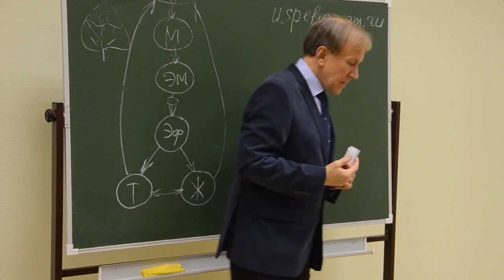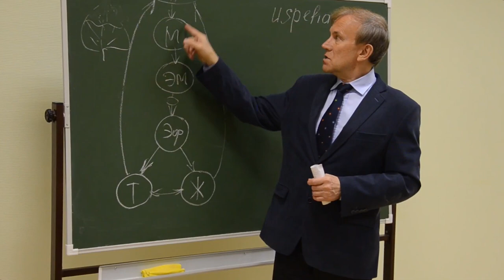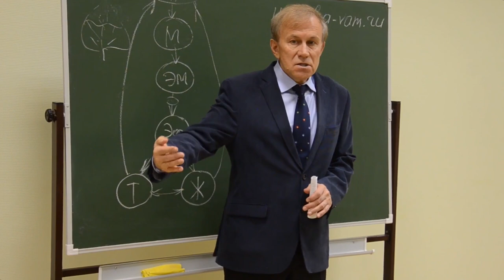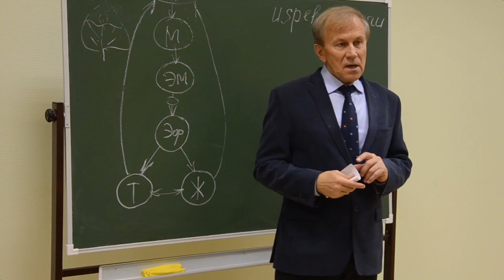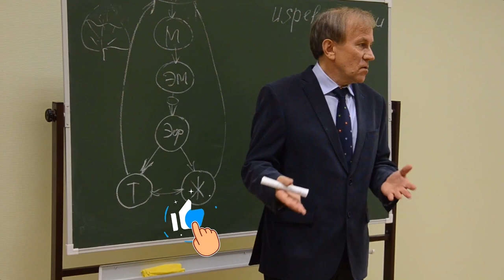Ограничивающие стереотипы и убеждения! Как убеждения влияют на нашу жизнь. Мысли материальны!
В этом видео Анатолий Донской расскажет о том, что на самом деле сдерживает человека от достижения любых целей. Как мыли и действия влияют на результат его работы, личной жизни и здоровья! Так же на примерах из жизни других людей вы поймете, что и как нужно делать, чтобы получать максимальный результат от проделанной работы

00:00 Как мышление влияет жизнь человека?
00:07 Как мысли человека влияют на его здоровье?
01:00 Как достигать любых целей?
02:25 Как работает мозг, мышление человека?